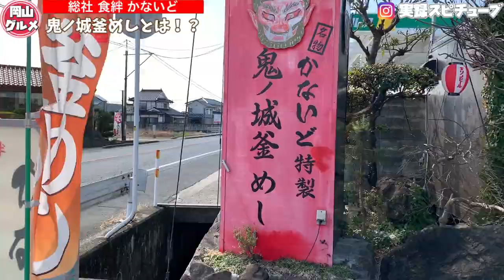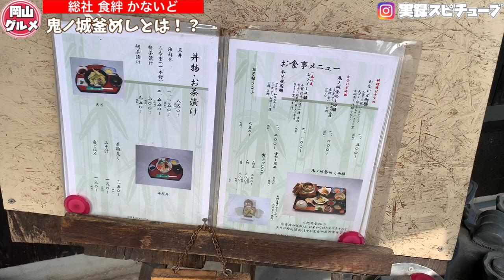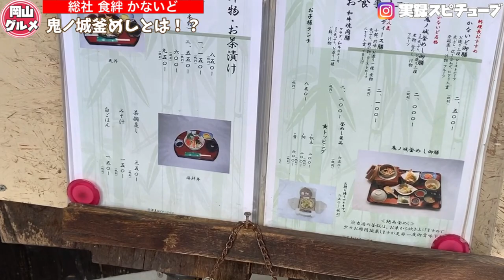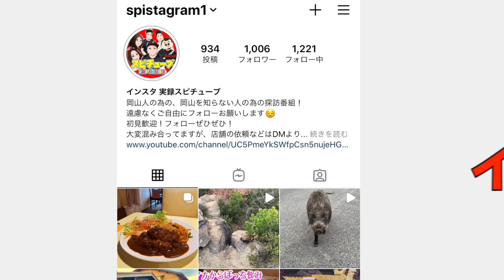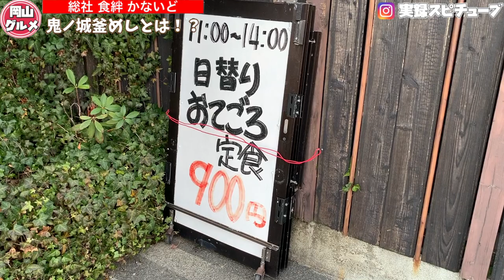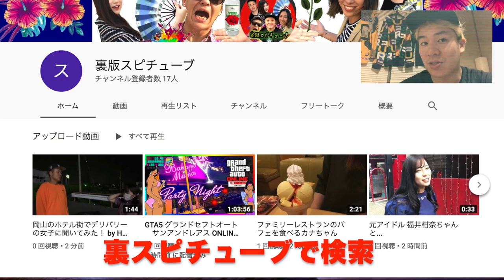【岡山グルメ】180号線沿いの大きな釜のオブジェが気になったので行ってみました！ランチがオススメの和食屋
かないど
岡山県総社市金井戸190-1
月～日 11:00～14:00,17:00～22:30